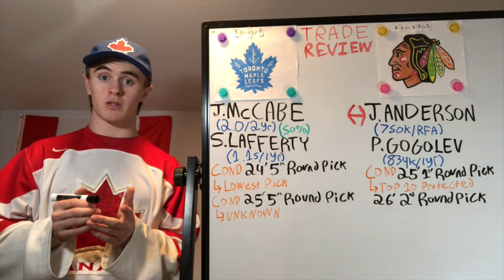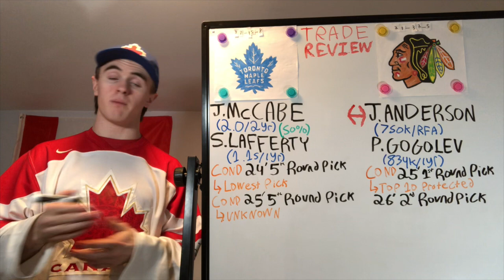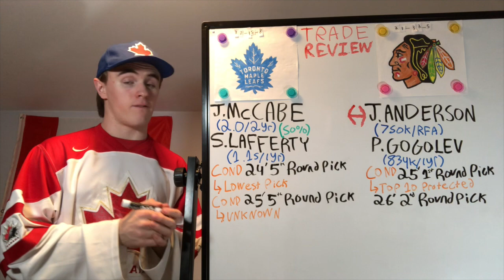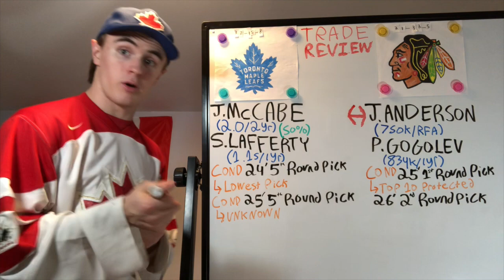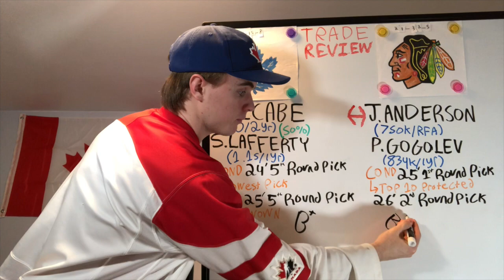Leafs Planning The Parade!!! + Are The Chicago Blackhawks Favourites For Bedard??? NHL Trade Review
Jake McCabe is a Toronto Maple Leaf!!!

Sam Lafferty is a Toronto Maple Leafs!

Joey Anderson is a Chicago Blackhawks

Pavel Gogolev is a Chicago Blackhawks